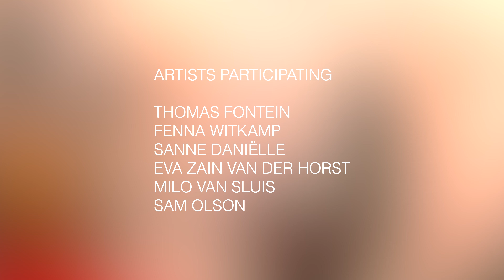FINAL OPENING YAE at Nieuwe Vide as part of Spreading Seeds: Ground for Growth 2024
Spreading seeds: Ground for Growth bij Nieuwe Vide OPEN tijdens Kunstlijn 2024

Tijdens Kunstlijn 2024 vond een Young Artists expositie plaats in Nieuwe Vide.

Voor deze tentoonstelling werken we samen met The Young Artists Event, ARTCORE en het Jong Feministisch Collectief. Onder het thema Spreading Seeds gaan we het experiment aan (Ground for Growth) om met jonge kunstenaars te kijken hoe ontwikkeling en verandering door middel van beeldende kunst kan zorgen voor persoonlijke en maatschappelijke groei. Wat hebben ze nodig aan voedingsstoffen voor hun eigen groei, maar ook voor de wereld om hen heen?

The Young Artists Event
YAE is een organisatie van allerlei jonge creatievelingen, die tentoonstellingen organiseren voor jonge kunstenaars in opleiding, of aan het begin van hun carrière staan. Zij bieden deze kunstenaars een netwerk dat elkaar inspireert.

Young Artists
Eva Zain van der Horst – Milo van Sluis – Fenna Witkamp – Sanne Daniëlle – Sam Olson – Thomas Fontein – DJ set tijdens opening: Luna Laila

Camera werk door:
Stan Veldt
Edit werk door:
Eva Zain van der Horst